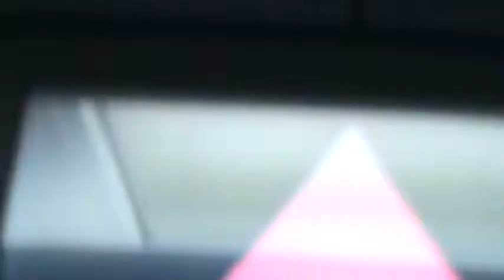pokemon Beedrill solo run Ep.1.0.0 Adventure Update!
BEESHOCK, plot twists, pedos, and MOAR!
uploading early because sunday is Christmas!
leave like as Christmas gift plox!
can i has sub?
Nintendo owns pokemon